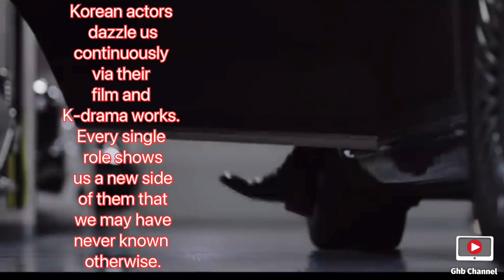Lee Min Ho Launched Youtube Channel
Launched Youtube Channel

Credits to
SOOMPI

Music